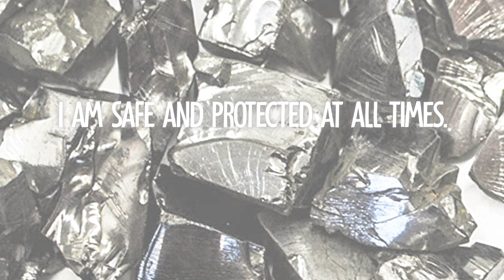Shungite: The Stone of Protection 🌟 Healing Benefits + Affirmation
Learn why Shungite is quickly climbing the charts as one of the world's most popular stones!
🌟Water purification, EMF protection, and so much more! 🌟